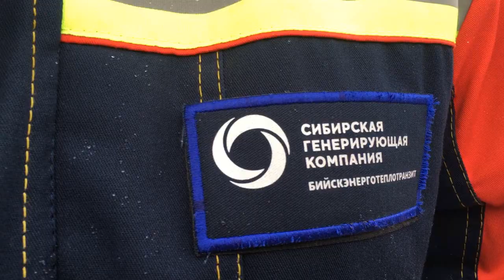Бийские энергетики устраняют деформацию люков тепловых камер